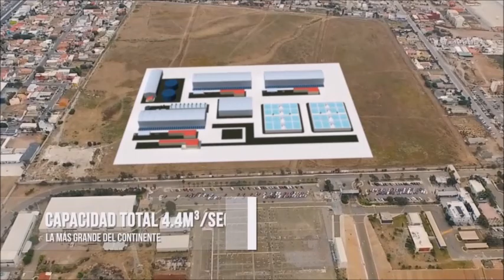ENCABEZA GOBERNADOR FRANCISCO VEGA PRESENTACIÓN Y FIRMA DE CONTRATO DE LA PLANTA DESALINIZADORA DE A